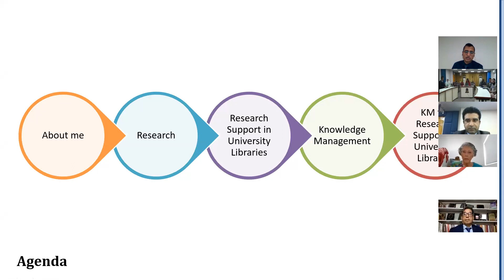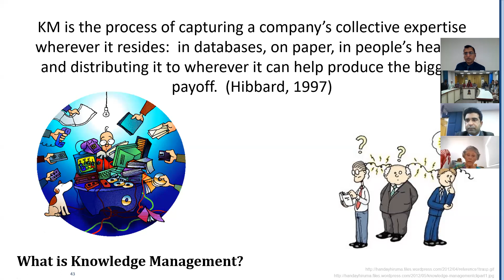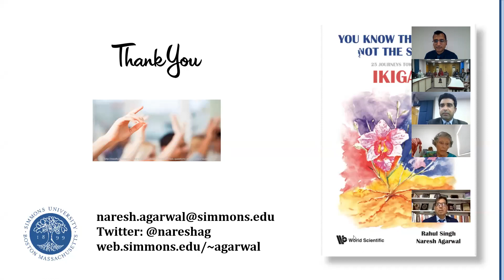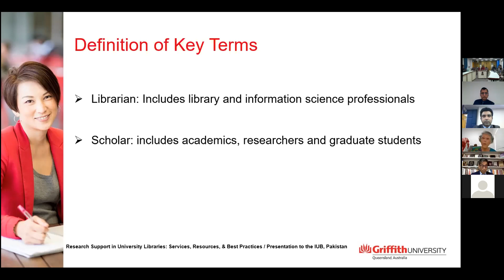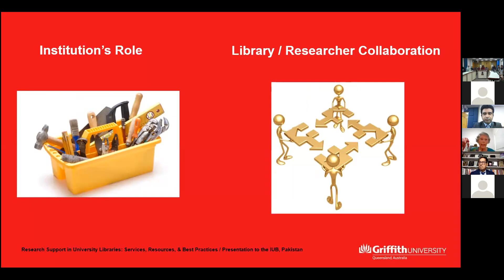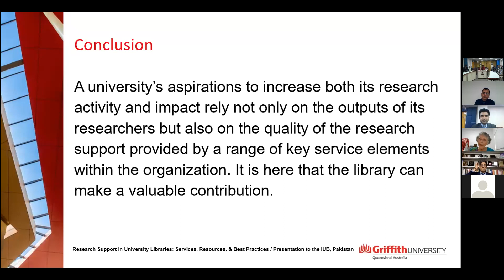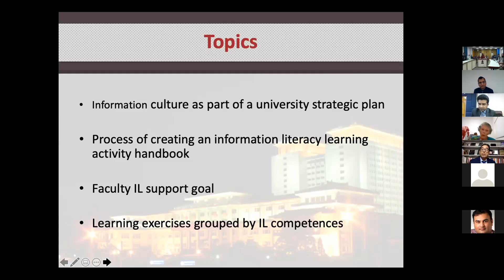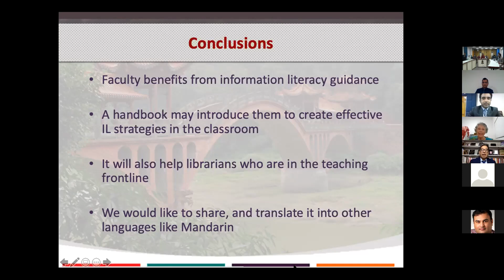Research Support in University Libraries: Services, Resources, Best Practices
International Webinar
Naresh Agarwal, Simmons University, USA
Knowledge Management for Research Support in University Libraries

Joanna Richardson, Australia
Jesus Lau, University Varacruzana, Mexico

Sir Sadiq Muhammad Khan Library & Dept. of Library & Information Science, The Islamia University of Bahawalpur